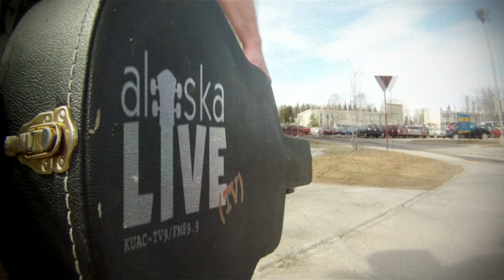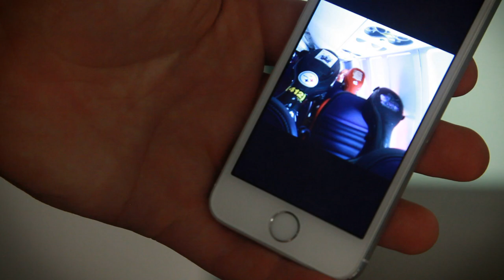Alaska Live TV: Cello Fury (Full Episode)